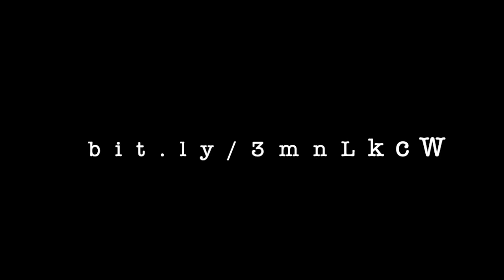Episode 12 - Multicultural Hospitality! -The 12 Days of Hospitality Christmas.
Our version of 12 days of Hospitality Christmas
On the 12th [C] day of Christmas my [G] true love sent to [C]  me:
[G] 12 Sommeliers [C] decanting
[G] 11 Receptionists [C] smiling
[G] 10 Concierge [C] waving
[G] 9 Guests [C] Dancing
[G] 8 Maids [C] helping
[G] 7 Waiters [C] Serving
[G] 6 Chefs [C] Cooking
[G] 5 Event [C] Links
[C] 4 Takea [G] ways
[C] 3 hostel [G] stays
[C] 2 pub [G] meals
[G] and a ho [C] tel break [G] for [C] three. CGC